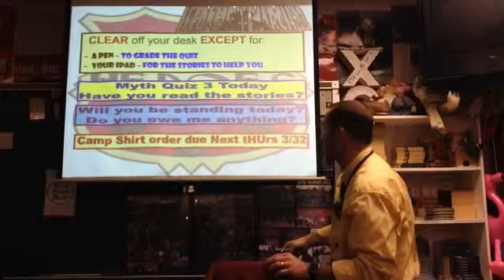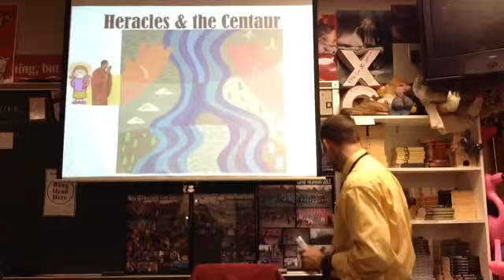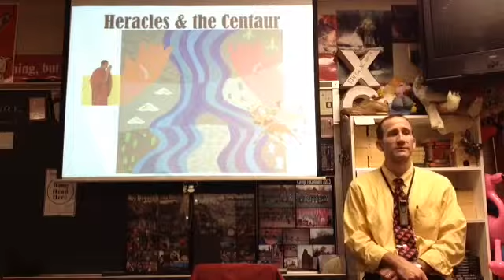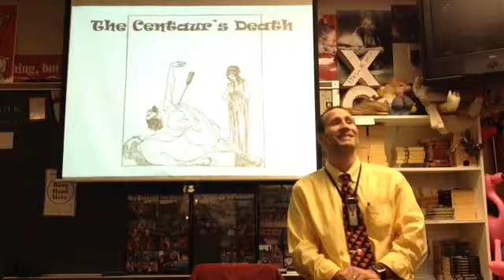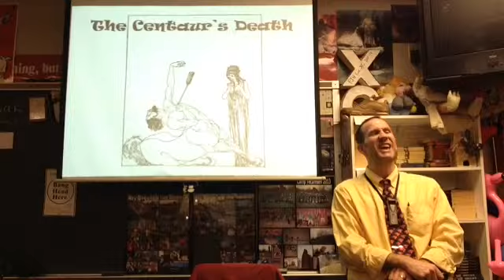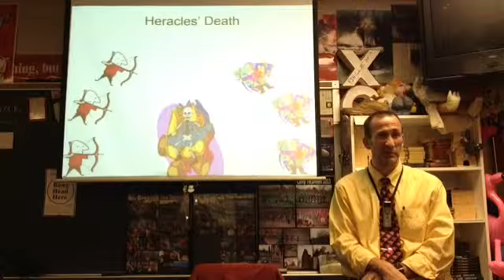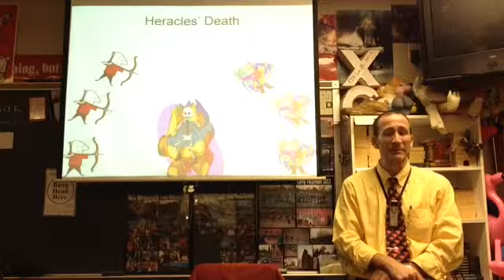32316 Brovicast Wednesday Both- The death of Heracles